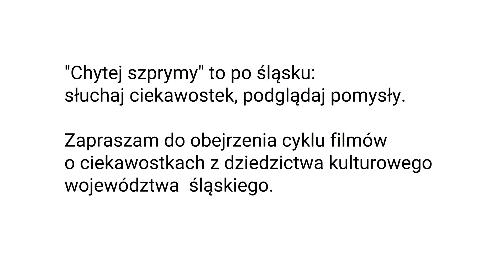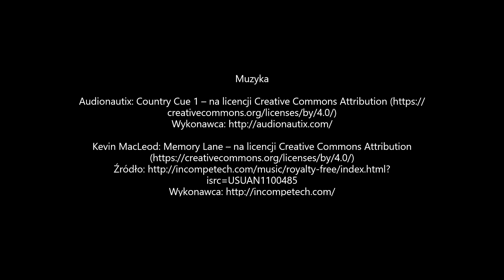Chytej szprymy! odc 4 Kolory życia Ślązaczki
„Kolory życia... Ślązaczki” to 4. odcinek serii „Chytej szprymy!”

Sentymentalna animacja opowiada o życiu Ślązaczki z okolic Bytomia, której strój jest odbiciem losów – w znaczeniu osobistym, ale i społecznym. Różne elementy stroju ludowego były ubierane w zależności od wieku, stanu cywilnego, okazji czy pory roku. Kolor fartucha, rodzaj nakrycia głowy, korale czy kolor wierzchnia – to tylko niektóre elementy układanki...

Animacja powstała na podstawie kolorowanki edukacyjnej „Druhna” z zasobów Instytutu Myśli Polskiej im. Wojciecha Korfantego.

Tę i inne pomoce edukacyjne w formie plików PDF możesz pobrać na stronie internetowej Instytutu Myśli Polskiej im. Wojciecha Korfantego

Odcinek 4 serii „Chytej szprymy!” jest ostatnim, zrealizowanym w trybie zostanwdomu. Wracamy do siedziby Instytutu!

Realizacja: Małgorzata Pietrzak
Konsultacja merytoryczna: Merynka.pl